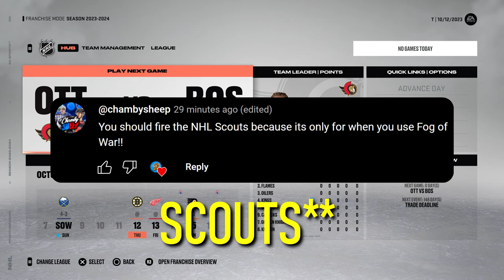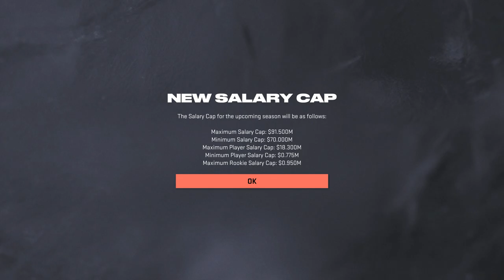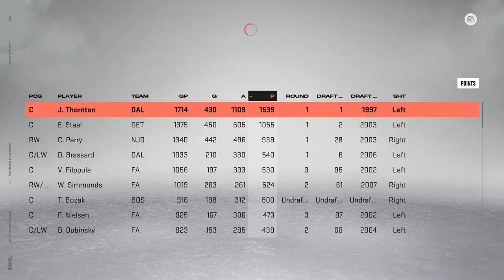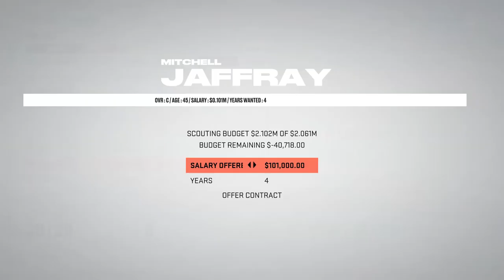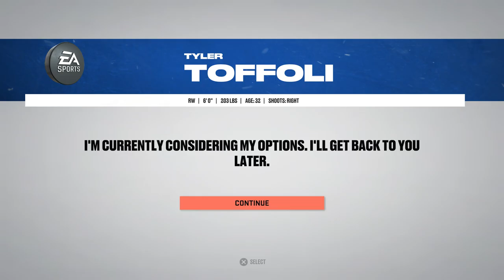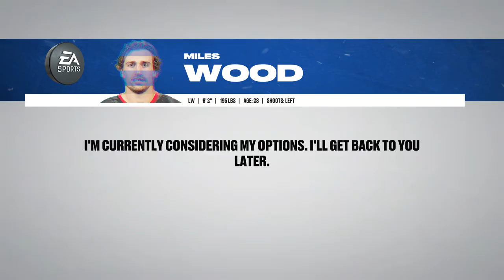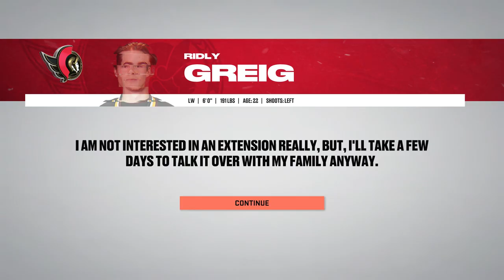NHL 23: Senators Franchise #3 (Season 2 Drama...)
The Senators enter season 2 with moderate hopes of making the playoffs. Let's see if we are able to qualify or not. 👍